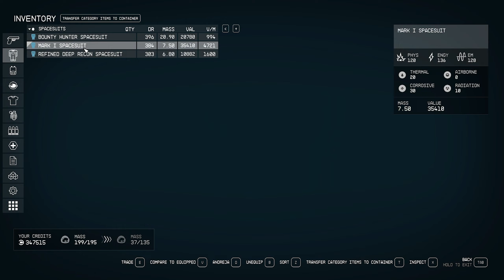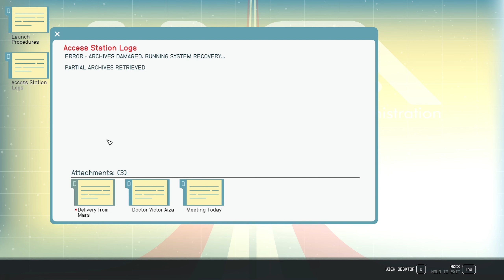Followed to NASA // Let's Play Starfield [26]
►About Me◄